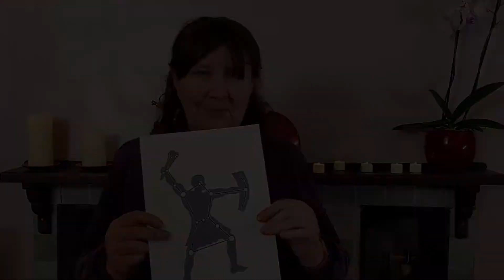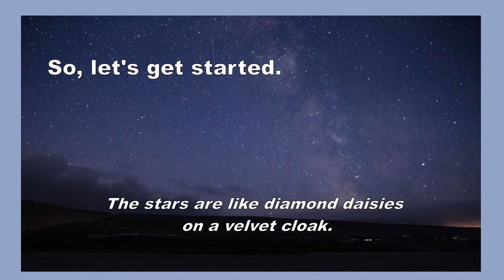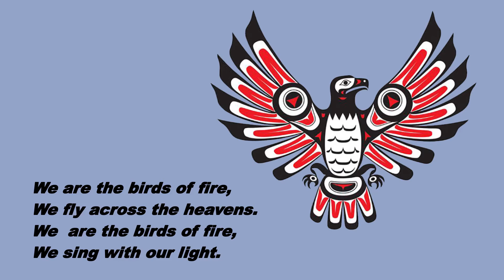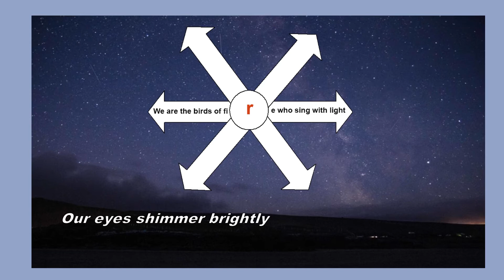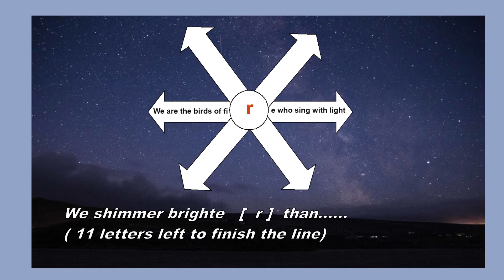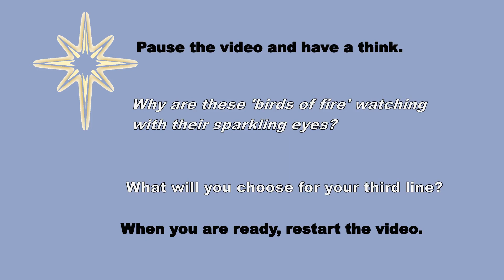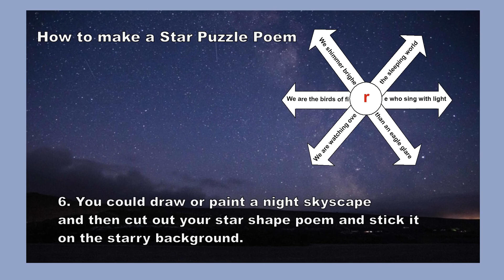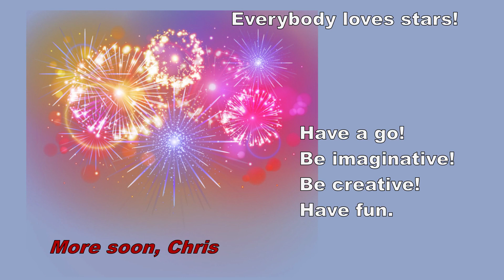Longford Libraries: Star Puzzle Poem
Many thanks to Chris Thompson for sharing this wonderful poetry workshop with us.

This is part of our Programme for Primary Schools and is suitable for 5th and 6th class.